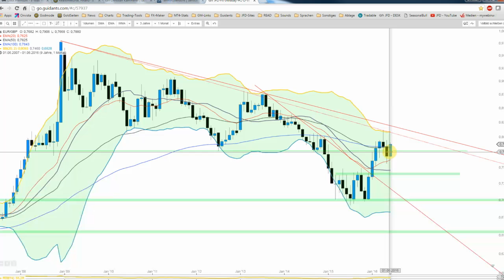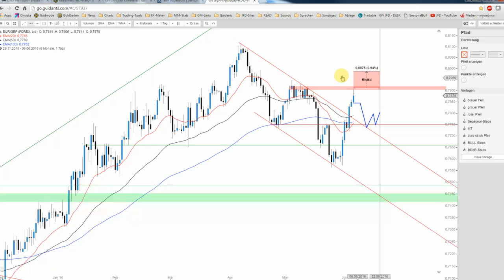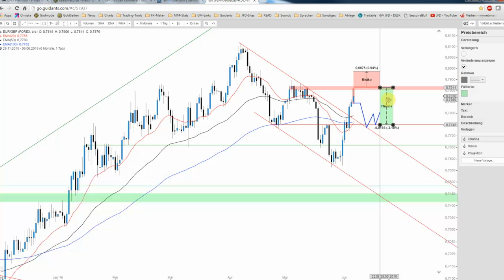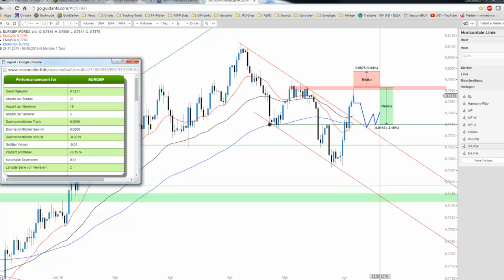JFD Devisenradar: EUR/GBP - Ausbruch oder Fake?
Die vergangenen Tage waren beim EUR/GBP von stark anziehenden Preise gekennzeichnet. Hierbei konnte am Freitag auch der kurzfristige Abwärtstrend überwunden werden und doch gibt es Zweifel?